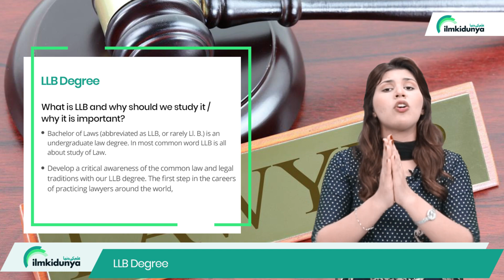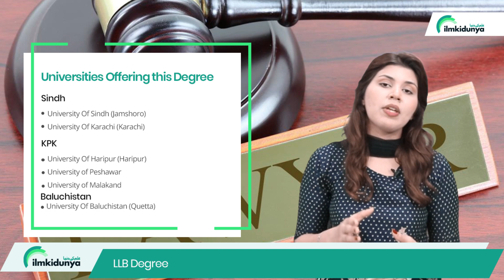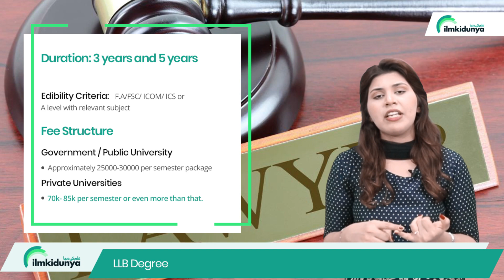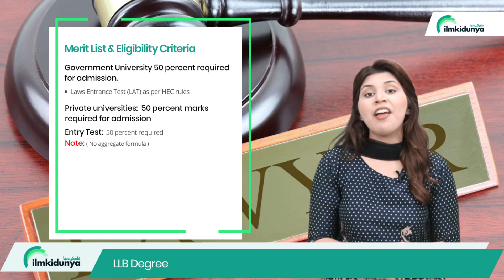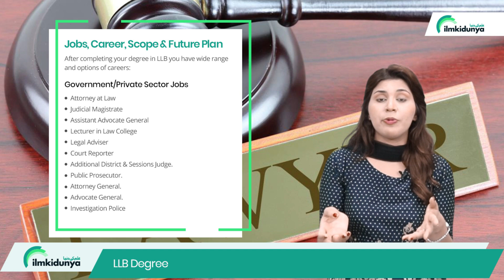Scope of Law BS (LLB) in Pakistan - Jobs-Salary of Lawyers In Pakistan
Bachelor of Laws (abbreviated as LLB, or rarely Ll. B.) is an undergraduate law degree. In most common word LLB is all about study of Law.
00:05 Introduction to BS LLB
02:49 Universities BS LLB
04:06 Duration Of BS LLB
06:43 Criteria Of BS LLB
07:43 Majors BS LLB
08:36Jobs/Career After BS LLB

What is LLB and why should we study it / why it is important?

•Develop a critical awareness of the common law and legal traditions with our LLB degree. The first step in the careers of practicing lawyers around the world,
Universities offering this degree

Punjab

•University of the Punjab (Lahore)
•University Of Sargodha.
•Government College University (Lahore)
•Kinnaird College For Women (Lahore)
•The Punjab colleges (All cities)
•The Islamia University Of Bahawalpur
•Bahauddin Zakria University  (Multan)
•Government College University  (Faisalabad)
•University Of Gujrat (Gujrat)
•Bahria University, (E-8 Campus Islamabad)
•International Islamic University  Islamabad
•National University Of Science & Technology (Islamabad)
•Shah Abdul Latif University (Khair Pur)
•The University Of Management Sciences & Information Technology (Kotli)

KPK

•University Of Haripur (Haripur)
•University of Peshawar
•University of Malakand
•Bacha Khan University (Peshawar)
•Kohat University Of Science & Technology Kohat
•University Of Swat (Swat)

Sindh

•University Of Sindh (Jamshoro)
•University Of Karachi (Karachi)
•Shaheed Zulfiqar Ali Bhutto, University Of Law (Clifton Karachi)
•Bahria University ( Karachi Campus )
•Federal Urdu University Of Arts Science & Technology (Karachi)

Baluchistan

•University Of Baluchistan (Quetta)

Duration: 3 years and 5 years

(Can be done privately as well by giving private Law examination)
Eligibility criteria: F.A/FSC/ ICOM/ ICS or A level with relevant subject

Fee structure

Government / public university
•Approximately 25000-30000 per semester package (Total 2- 3 lac for a whole degree)
Private universities
•70k- 85k per semester or even more than that. (Total 5-8 lac for a whole degree)

Merit List/ Merit eligibility criteria for Geology degree

Government University 50 percent required for admission.
Laws Entrance Test (LAT) as per HEC rules
Private universities:  50 percent marks required for admission
Entry test: 50 percent required

Major subjects of LLB.

•Crime Law
•Criminology
•Functional English
•Labor law
•Intellectual property rights
•Corporate law
•Family law
•Human Rights
•International law
•Law of Equity & Specific Relief Act
•Qanun-e-Shahadat (1984)
•The Court Fees Act Â (1870)
•Land Laws